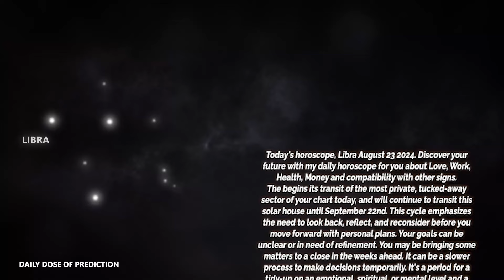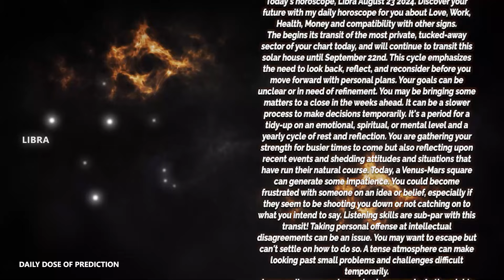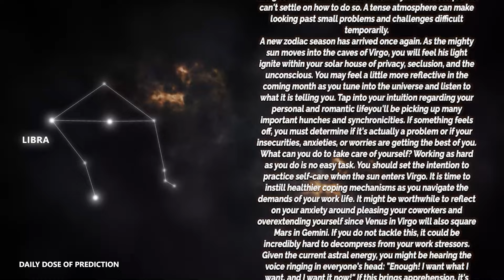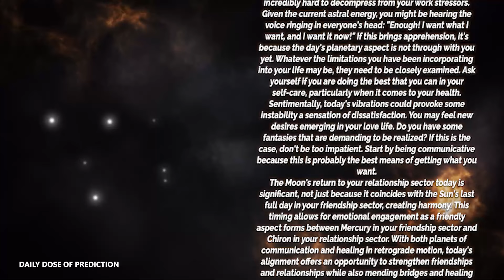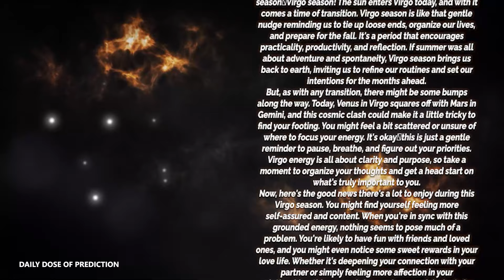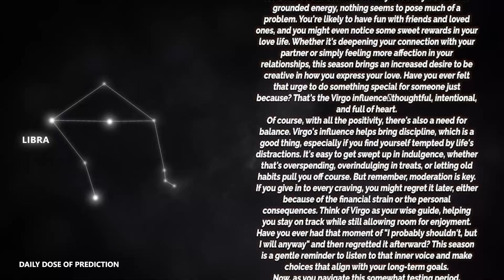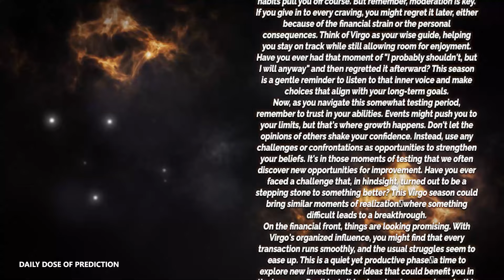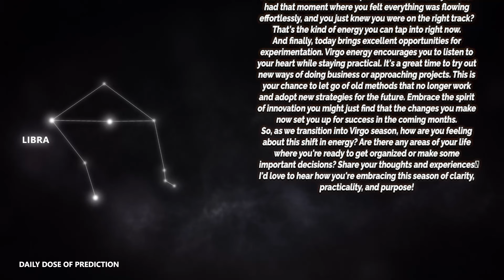Libra - Today Horoscope - August 23, 2024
Today's Horoscope Libra August 23, 2024. Discover your future with my daily horoscope for you, my dear Scorpio sign in love, work, health, money and compatibility with other signs. Free daily horoscope!

Libra Horoscope Today  August 23, 2024
Daily horoscope Libra 23 August 2024
Horoscope Libra August 23, 2024

Libra love horoscope August 2024